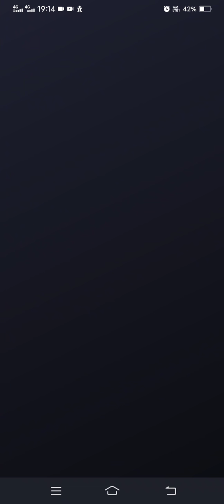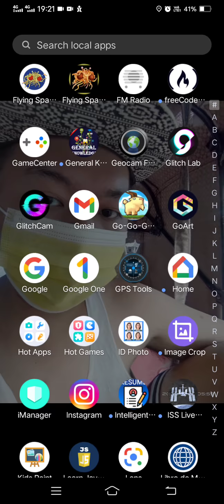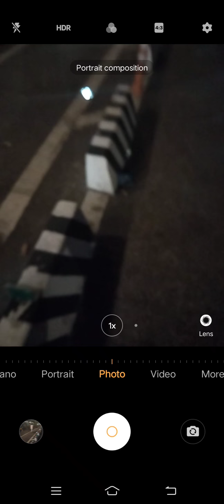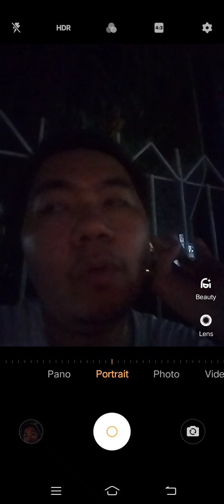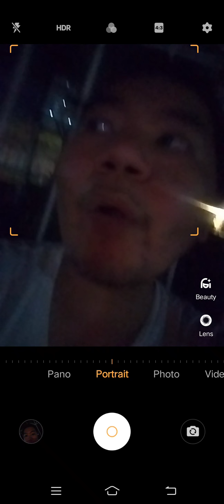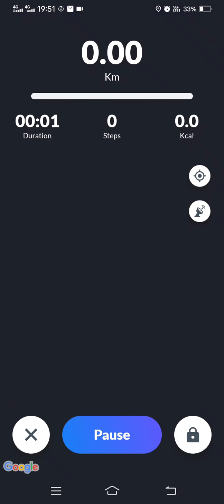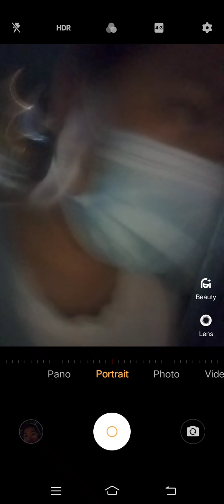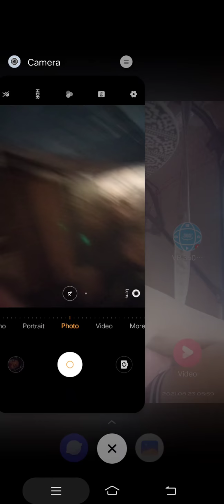Marvin Rey — Vlog 9,421